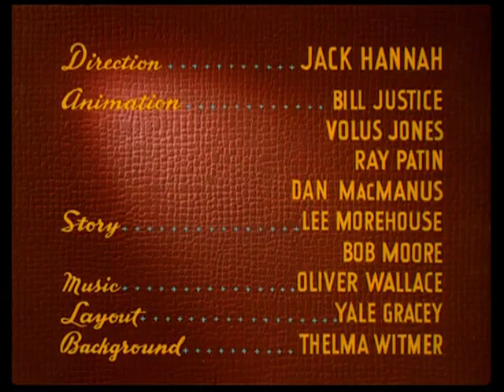Donald Duck in Inferior Decorator (1948) [Greek Dub]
Ο Ντόναλντ προσπαθεί να διακοσμήσει το σπίτι του, αλλά μια μέλισσα του κηρύσσει τον πόλεμο! Ένα ξεκαρδιστικό μικρού μήκους καρτούν με τον αγαπημένο μας - και πάντα οξύθυμο - Ντόναλντ Ντακ. Συμπρωταγωνιστεί ο Σπάικ η μέλισσα, στη δεύτερη κινηματογραφική του εμφάνιση.